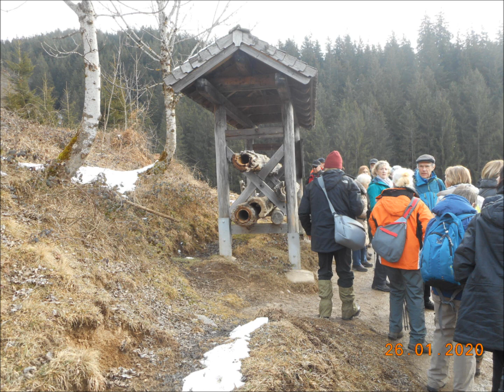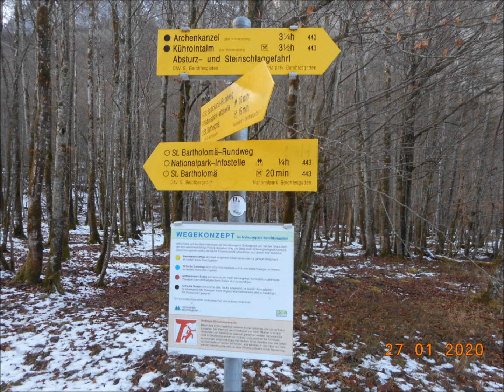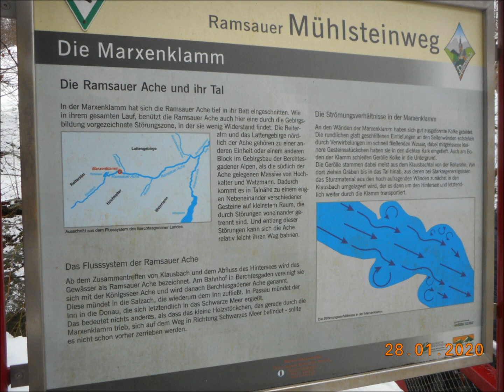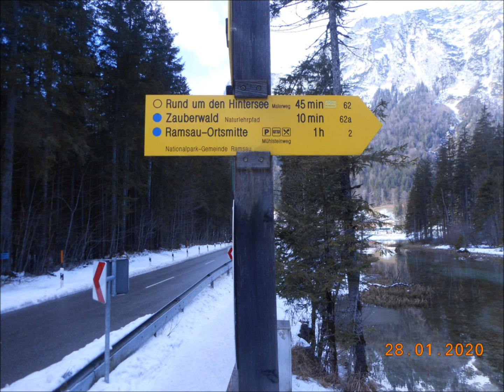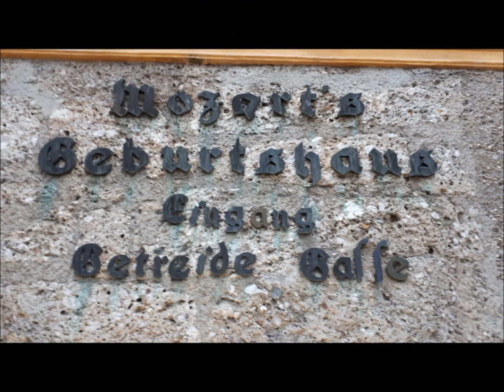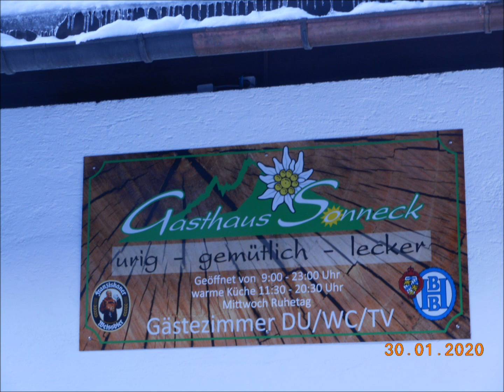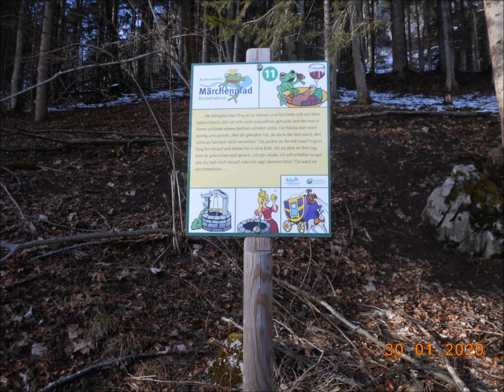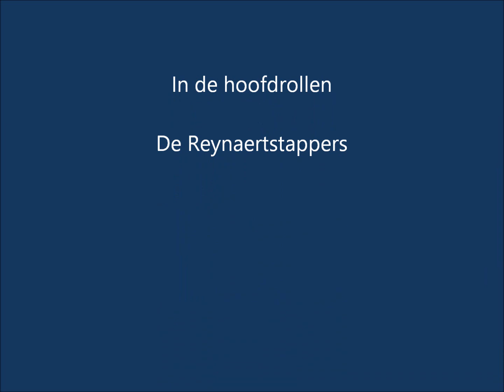Bergtesgaden 2020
Winterreis met de Reynaertstappers